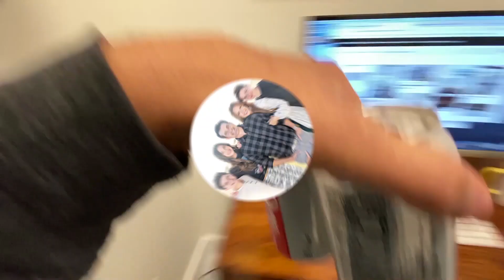GIRLS DITCHED THEM | *WHAT DID THEY SAY?*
DITCHED BY THE GIRLFRIENDS!

Welcome to The Mikesell Family, we post every Wednesday and Saturday!

Fun fact:
At the end of every video, we add old home video clips when the kids were really little. :)

Meet our family:

Mom - Betsy
𝐂𝐄𝐎/𝐈𝐧𝐯𝐞𝐧𝐭𝐨𝐫 @beddysbeds •𝚖𝚘𝚖 𝚝𝚘 𝟷 𝚐𝚒𝚛𝚕 @alyssamikesell 𝚊𝚗𝚍 𝚒𝚍𝚎𝚗𝚝𝚒𝚌𝚊𝚕 𝚝𝚠𝚒𝚗 𝚋𝚘𝚢𝚜 @brockandbostonofficial • , 𝕣𝕖𝕥𝕚𝕣𝕖𝕕 𝕙𝕒𝕚𝕣𝕕𝕣𝕖𝕤𝕤𝕖𝕣💇🏼‍♀️ Almost an MD 😉Follow her @

MAIL to:
6101 W. 9790 S.